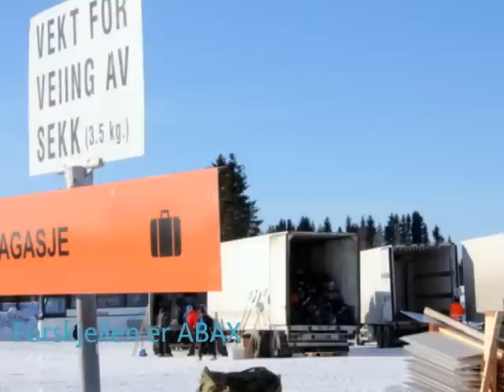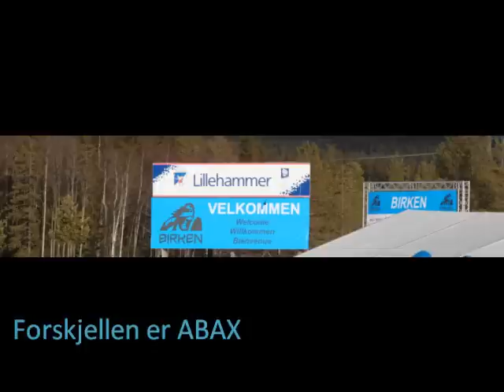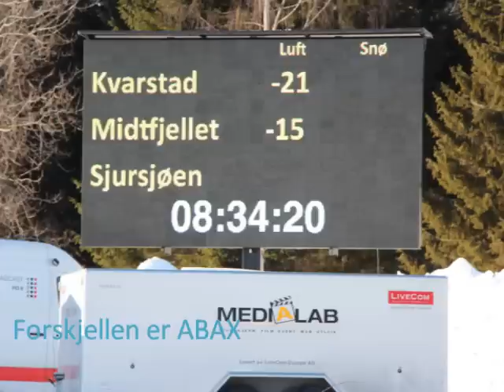ABAX i StafettBirken 2013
Publisert på 17 mars 2013
ABAX, Firmaet for elektroniske kjørebøker, 8 hadde lag med i stafett-Birken 2013. Dette lydbildet Har XML code XML FRA 1. og 2. Etappe. Fotografer eh Monica Martinsen og Roy Myrland. Musikken er Rolf Olav Ringkjøp sin sang "Pride and Glory"